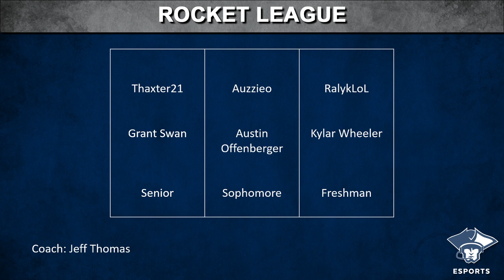Rocket League Fall 2020: Marietta College vs. Widener University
Marietta College plays against Widener University in Rocket League as part of the NACE Rocket League Fall Cup.